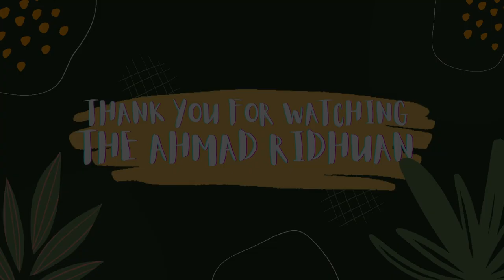PENGHUJUNG JALAN | TERENGGANU TERSINGKIR DARI PIALA MALAYSIA| TERIMA KASIH NAFUZI | VLOG 1156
Terengganu season came to an end after they were eliminated from the 2022 Malaysia Cup at the hands of Selangor in the semi-final. Despite winning the second leg 1-0, their 3-1 setback at Kelana Jaya saw The Turtles going out on a 3-2 aggregate.

It is also the end of their head coach, Nafuzi Zain's tenure who despite bringing relative success while playing entertaining football to Kuala Terengganu was subtly shown the door by the management who could not wait to get former T-Team head coach, Tomislav Steinbruckner to take charge of the team for 2023 season.

It has been a good season but one ended on a heartbreak.